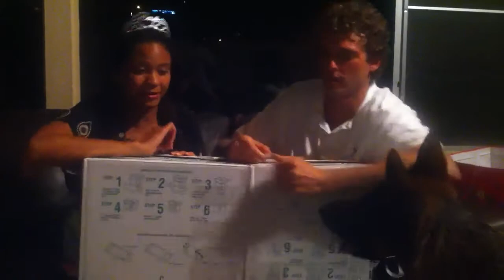Tashas 26 bday surprise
Best present ever!!